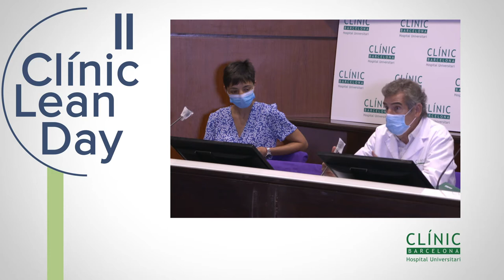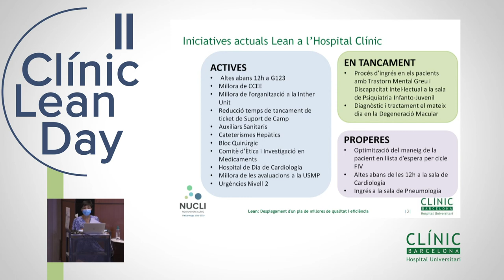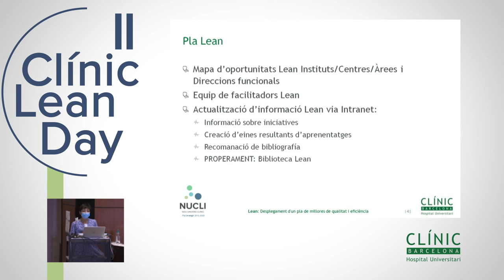II Clínic Lean Day - Projectes Lean a l'hospital - Dr. Josep Mª Campistol i Sra. Anna Voltes